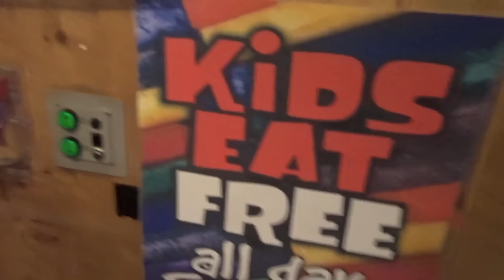PUTTING A PUPPY INTO THE MICROWAVE!! | David Dobrik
My first attempt at vlogging!

Twitter, Instagram, Snapchat, and Vine: @DavidDobrik